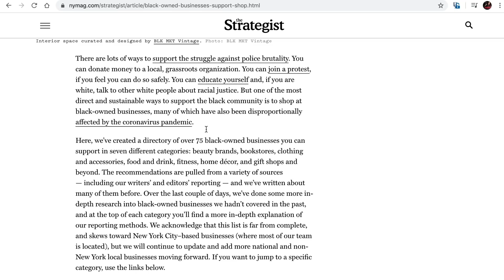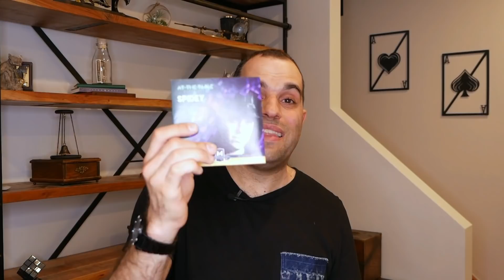7 BEST Black Magicians In The World!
With what's been happening in the world these last few weeks I decided to make a video about my favourite black magicians! I'm sure your love and support would mean the world to them at a time like this so...

Go show these legends some love!

Ran’d Shine

Tessa Evason

Kid Ace

Eric Jones

Cashan Wallace

NOTICE. The contest is regulated and run by SpideyHypnosis. Please respect all YouTube guidelines when entering, as seen

Your information or the fact that you entered this contest will not be shared with anyone. By entering you are not signing up for anything other than this contest. Good luck